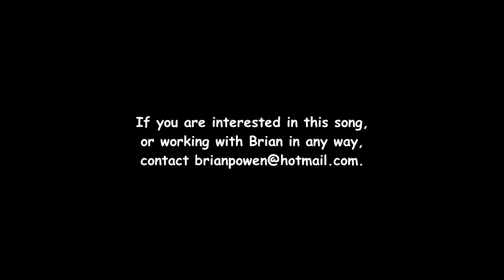A Friend Indeed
This new upbeat song from Brian celebrates the value of friendship. The accompanying video looks at unusual partnerships and 'friendships' between animials